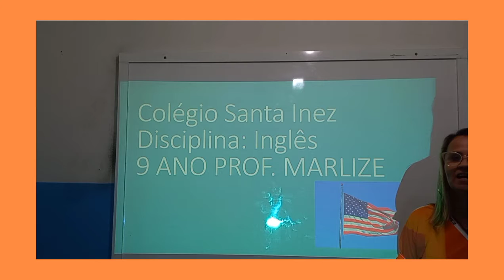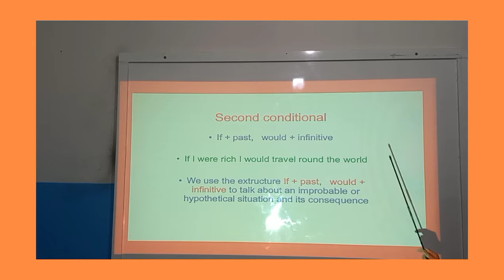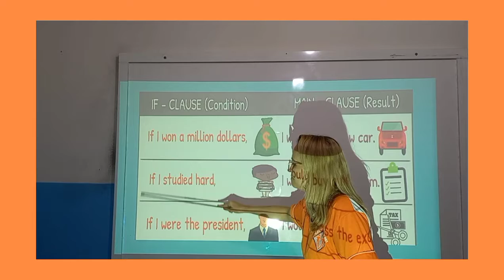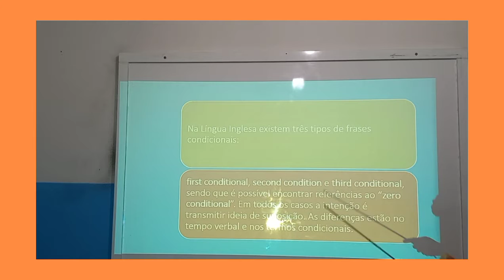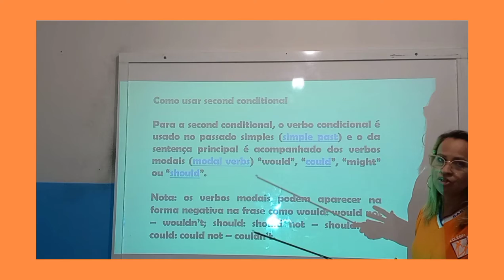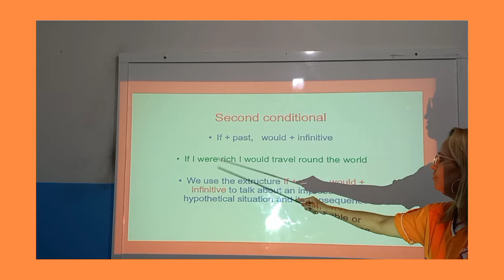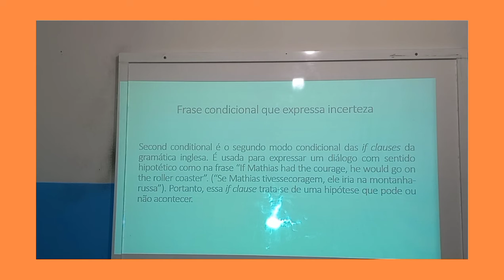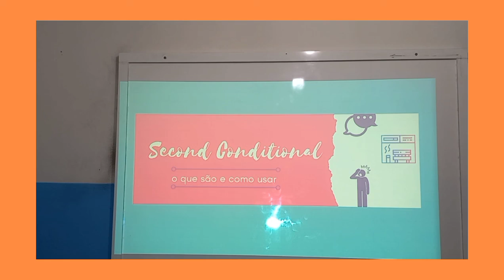second Conditional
9 Ano / Inglês